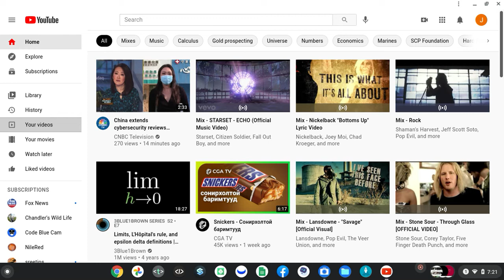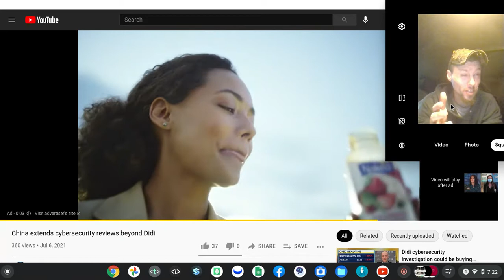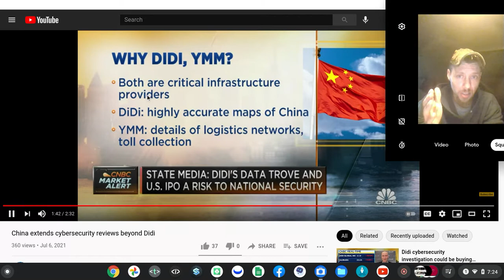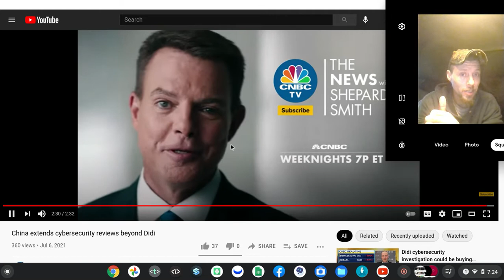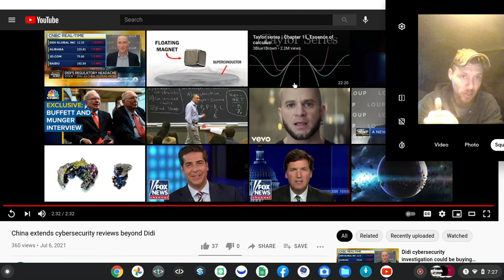say IMA^2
bluestone militia